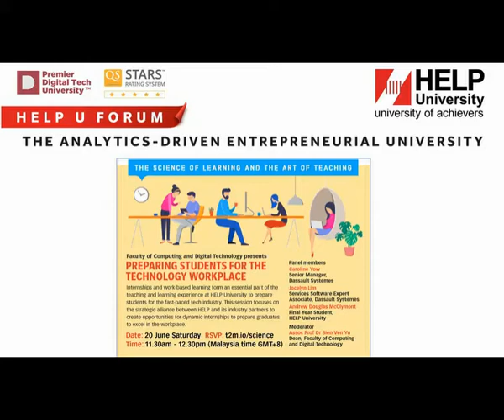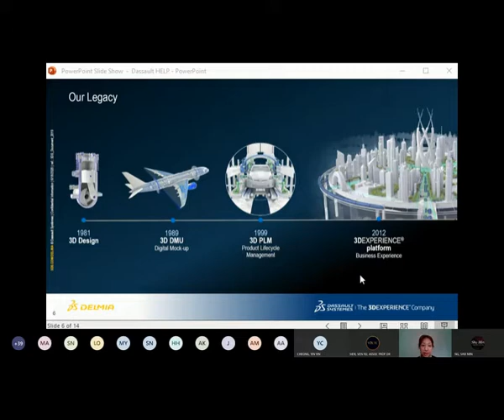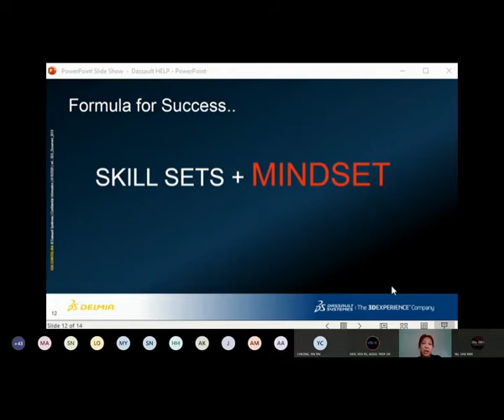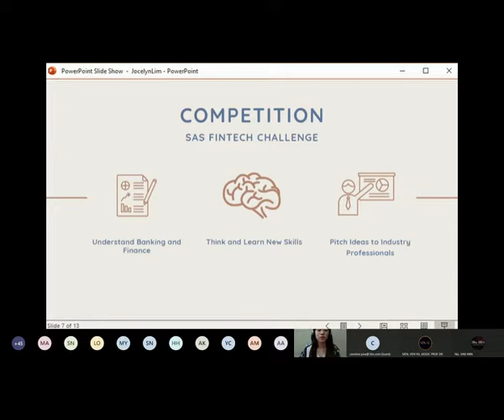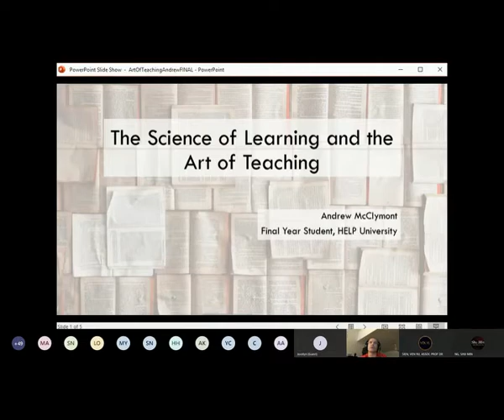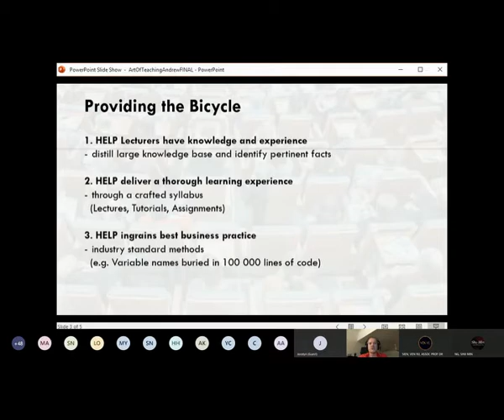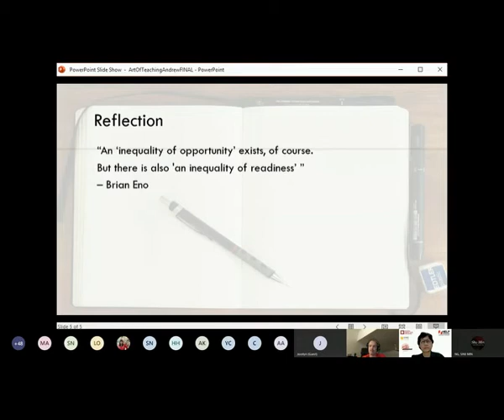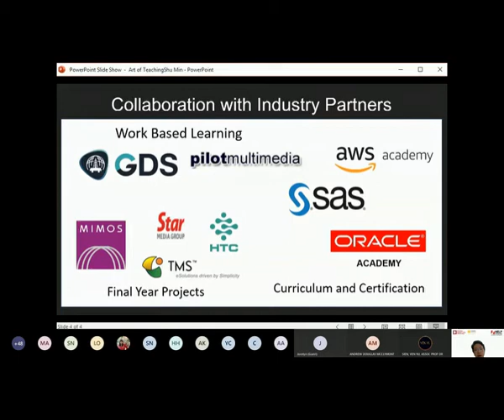Preparing Students for the Technology Workplace - 20th June 2020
Throughout the month of June, HELP University will be running a series of webinars and forums on the theme of “The Science of Learning and the Art of Teaching”. These sessions focus on innovative approaches to teaching and learning that happens in a variety of disciplines offered at HELP University. If you are interested in learning more about a field of work and study, these sessions will certainly enlighten you on what is taught, how it is taught and how you will learn when you choose a particular course to study. You will also hear practitioners from industry share their observations on changes in the 21st century workplace and how the 4th Industrial Revolution impacts on the educational landscape and what you can do to prepare yourself for the world of work. You will finally get to listen to former graduates of HELP University talk about their learning journey while at HELP and how the university prepared them to be future ready upon their graduation.

Faculty of Computing and Digital Technology
Synopsis:
This session discusses the rapid changes happening in the tech industry and what students need to do to learn and adapt to these changes. Internships and work-based learning form an essential part of the teaching and learning experience for students in the fast-paced tech industry. Join our discussion on the roles that HELP and industry partners play in preparing students for internship and the world of work.

Panel Members:
Ms. Caroline Yow, Dassault Systemes (Senior Manager)
Ms. Jocelyn Lim, Dassault Systemes Malaysia (Services Software Expert Associate) (BIT (Hons) 2019)
Mr. Andrew Douglas McClymont, Final Year Student, HELP University

Moderator:
Assoc Prof Dr Sien Ven Yu (Dean, Faculty of Computing and Digital Technology)